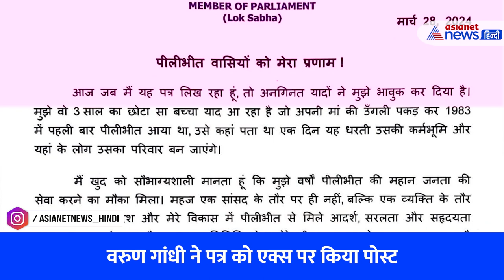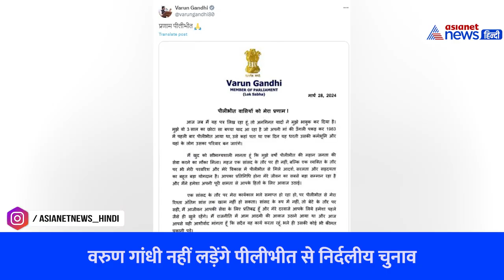'बेटे की तरह सेवा के लिए प्रतिबद्ध' टिकट कटने के बाद पीलीभीत की जनता के नाम वरुण गांधी ने लिखा पत्र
भाजपा नेता वरुण गांधी ने पीलीभीत की जनता के नाम पत्र लिखा है। इस पत्र को उनके द्वारा एक्स पर पोस्ट किया गया है। पत्र में वरुण गांधी ने लिखा कि 'मैं खुद को सौभाग्यशाली मानता हूं जो मुझे बीते दिनों जनता की सेवा का मौका मिला। एक सांसद के तौर पर मेरा कार्यकाल भले ही समाप्त हो रहा हो लेकिन पीलीभीत से मेरा रिश्ता अंतिम सांस तक खत्म नहीं हो सकता। सांसद के रूप में नहीं बल्कि बेटे के तौर पर सही, मैं आजीवन आपकी सेवा के लिए प्रतिबद्ध हूं। मेरे दरवाजे हमेशा आपके लिए खुले रहेंगे।'